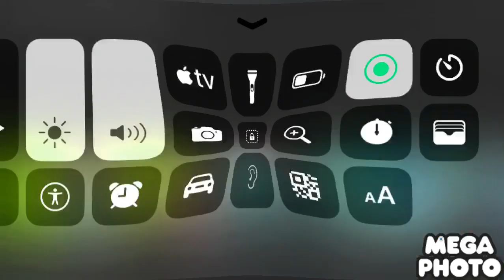Klasky Csupo Wrongs No low cost